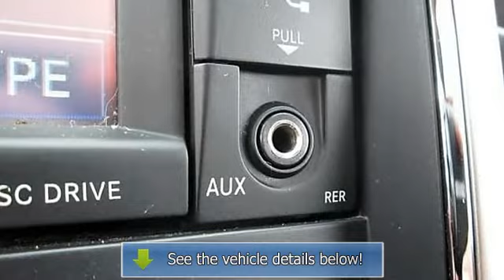2011 Jeep Grand Cherokee - Barbera's Autoland - Philadelphia, PA 19152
Barbera's Autoland
7810 Roosevelt Blvd

For Sale: 2011 Jeep Grand Cherokee
VIN: 1J4RR5GG8BC604680
Engine: Gas/Ethanol V6 3.6L/220
Drivetrain: 4WD
Transmission: Automatic
Mileage: 36,293
Color: Bright Silver Metallic (exterior) Black Interior (interior)

Features:
Jeep has outdone itself with this wonderful 2011 Jeep Grand Cherokee. It just doesn't get any better at this price! The quality of this superb Grand Cherokee is sure to make it a favorite among our educated buyers. LIFETIME POWERTRAIN WARRANTY - No Worries - No Regrets!!! Unlimited Time, Unlimited Mileage, No Additional Cost. 100% protection for Powertrain components for as long as you own your own vehicle! Call dealer for details. Barbera's Autoland is Philly's #1 Rated Dealer in consumer reviews. Thanks for making us #1. Call our 24/7 Sales Concierge RIGHT NOW or stop in to see us TODAY!!